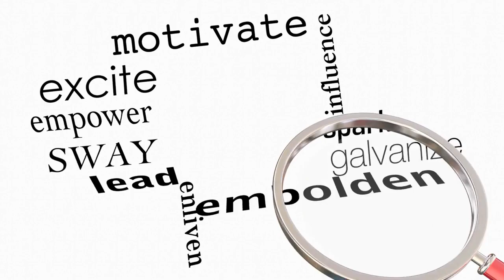Ep. 41: A Life of Service: An Interview with Jillian Hanesworth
Join us as we sit down with Jillian Hanesworth, a woman dedicated to making a difference in her community and the world. With her passion for service, she has inspired countless individuals to give back and make a positive impact. In this episode, we will learn about Jillian's journey and the lessons she has learned along the way. Discover the power of selflessness and what it means to truly live a life of service. Tune in to Episode 41 of "A Life of Service: An Interview with Jillian Hanesworth.